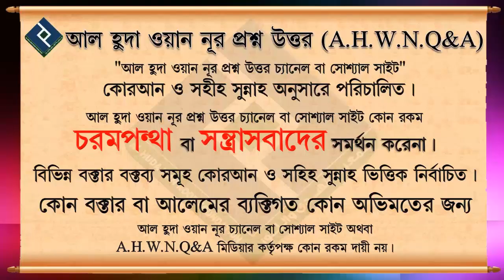দুই সিজদা'র মাঝে কি কি দোয়া পড়বেন ᴴᴰ┇শায়খ আব্দুল মতিন মাদানী